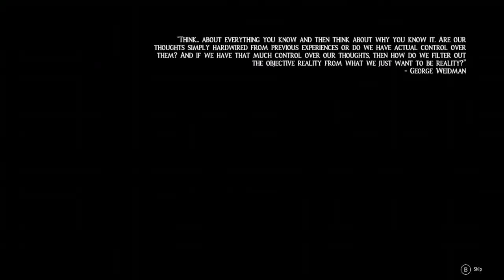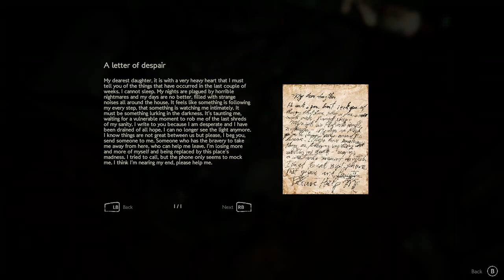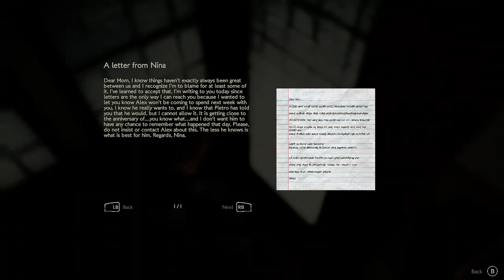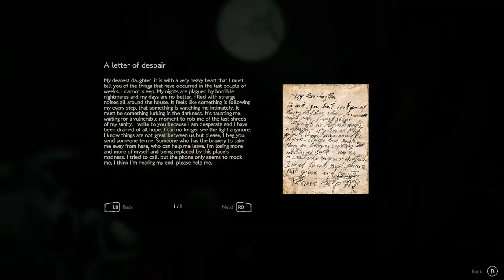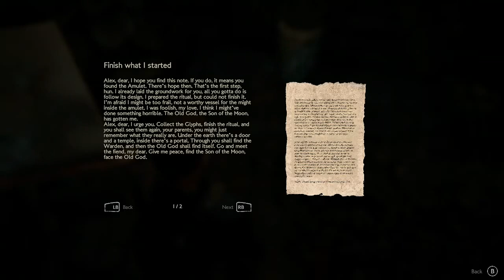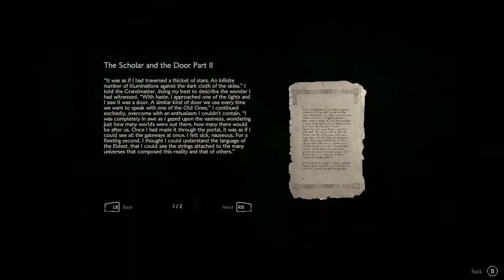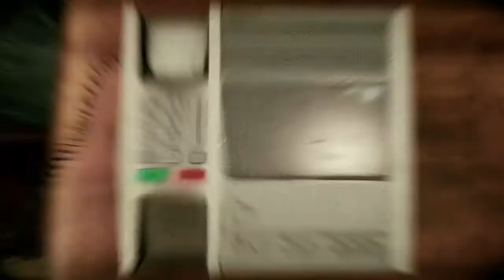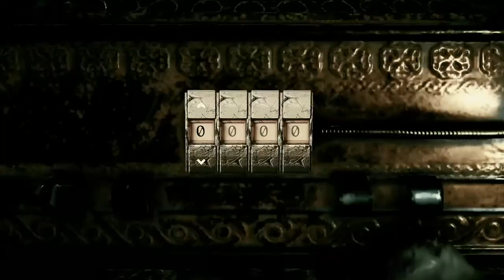The Evil Grannequin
What IS this game and how is it so underground? I might be getting ahead if myself, but wait as you go through the entire series. It is actually a cool game.  Odd. But cool.

Super indie.

♧ The outside Nannie Doss of Tulsa, Oklahoma, was a friendly and happy neighbour, wife, and parent. On the inside lurked a cold-blooded murderer who nearly wiped out her entire family single-handedly.
Doss was known as “The Giggling Granny” for laughing about the poisoning method she used to kill. She murdered 11 people from the 1920s to 1954 — four husbands, two children, her two sisters, her mother, a grandson, and a nephew.
According to RadarOnline, she confessed after an autopsy revealed her fifth husband’s body was riddled with arsenic (after she had tried to collect on his two life insurance policies).
Doss was sentenced to life for that crime, and was never charged with the others. She died of leukaemia in the Oklahoma penitentiary in 1965.

WOTD: Cavalier means "having or showing no concern for important or serious matters."
// The company asks employees to watch informative videos on topics such as the dangers of being cavalier in sharing information with unverified emailers.

Join our new discord, a mega server shared with 13 other friends! There's music, memes, collections, watch parties, chat rooms, and even my own special magic section.